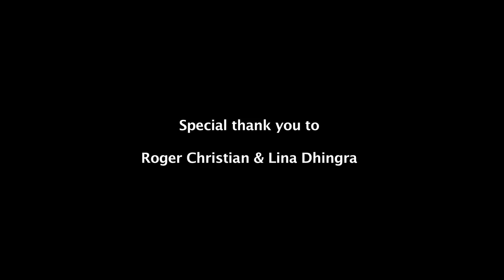Star Wars legend, Roger Christian Interview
Comix Asylum recently attended a Screening of Black Angel, directed by Academy Award winner Roger Christian.
The 1980 short film was commissioned by George Lucas to accompany The Empire Strikes Back in theatres. Shortly after it screened in theatres, it suddenly vanished. For years, no copies could be located. Comix Asylum Host Kwame spoke with Roger Christian just before the Toronto screening.
Directed by: Claude Barnes
Producers: Vaughn Joseph, Steve Bynoe, Claude Barnes
Associate producer: Trevor Shorte
Promotions: Candace Huntly